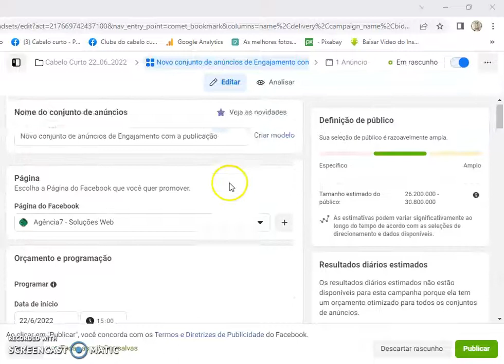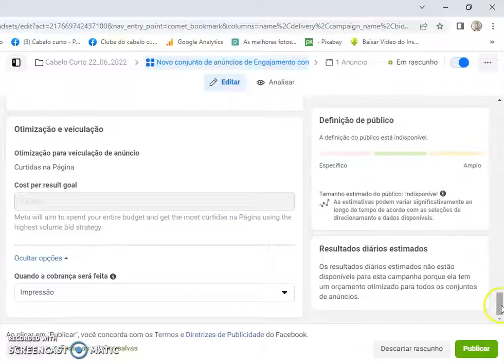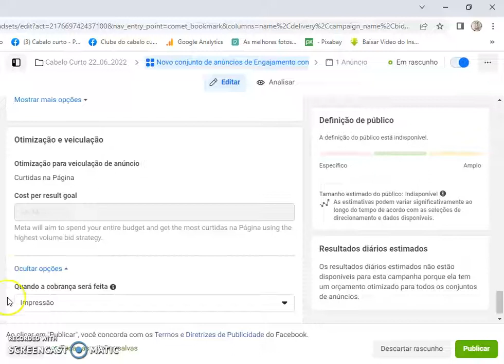Erro Facebook ADS - Remova as conexões do direcionamento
Ao fazer uma campanha de facebook ads com objetivo de engajamento de uma página do facebook, este erro de "Remova as conexões do direcionamento #1870088" persistia e eu não sabia o que era.

Então eu consegui entender o porquê deste erro e gravei um vídeo para demonstrar como resolver.

Se este vídeo foi útil para você, de o seu joinha ai embaixo.